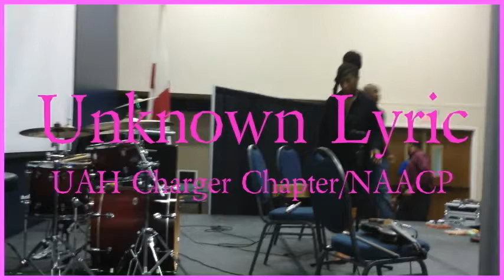Unknown Lyric Live: UAH Huntsville (2)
Unknown Lyric performance @ UAH Breast Cancer Forum